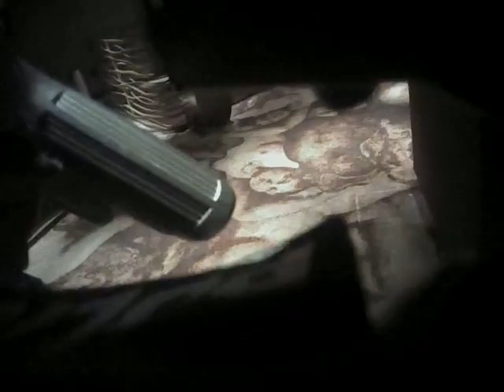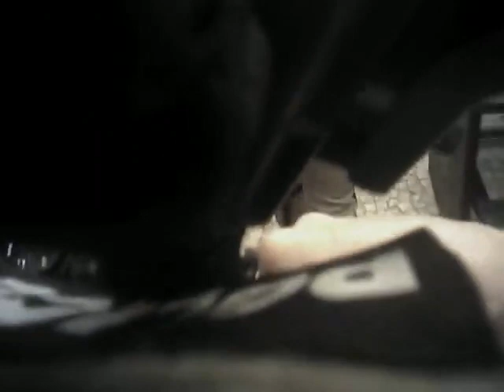VegasShooting Batch 25 Body Cam Video #437